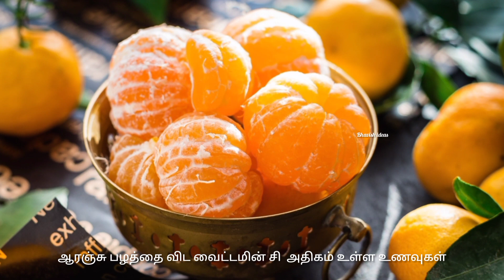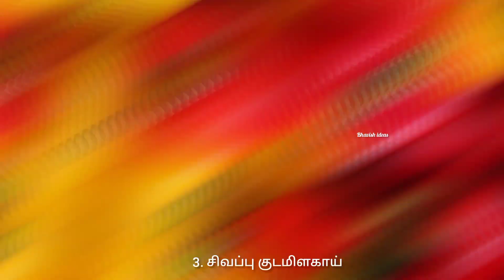ஆரஞ்சு பழத்தை விட வைட்டமின் சி அதிகம் உள்ள உணவுகள்